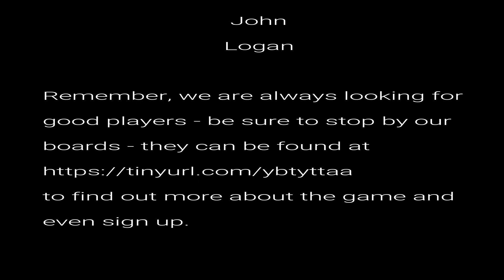The Family Jewels 5 of 5 AUDIO